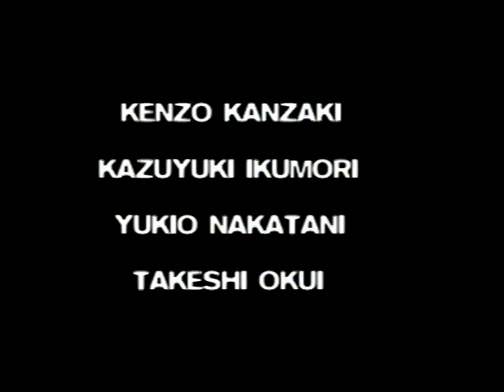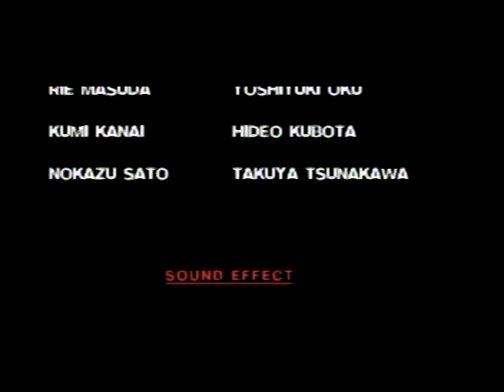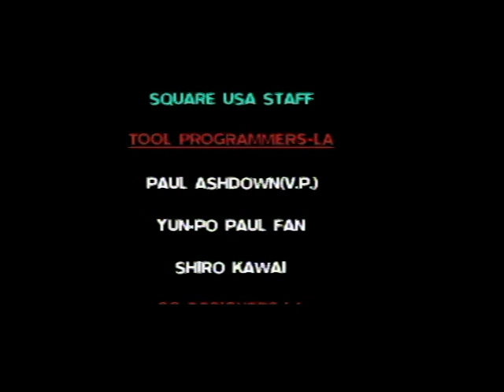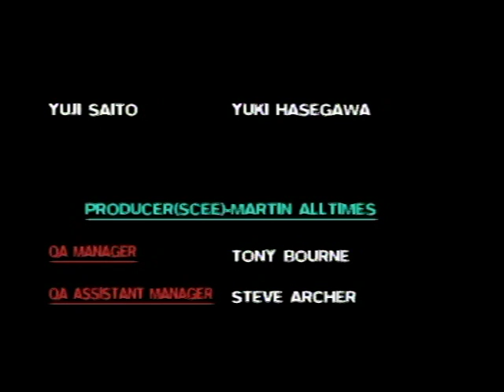FFVII - 31 - Ending